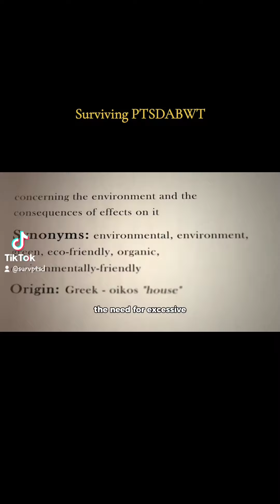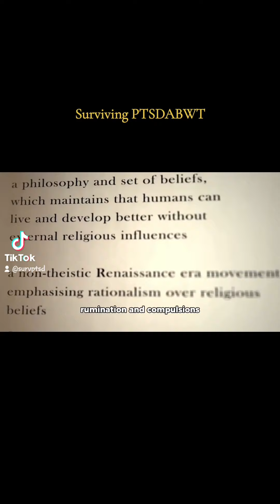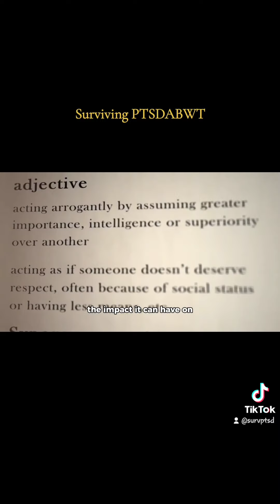I Have OCD; A Mental Illness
Obsessive-compulsive disorder (OCD) is a mental health condition characterized by intrusive, unwanted thoughts and repetitive behaviors or rituals performed in an attempt to alleviate anxiety or distress. People with OCD may feel a strong need to perform these actions, even if they know they are irrational. OCD can significantly interfere with daily life and functioning, causing distress and impacting relationships and work. Treatment for OCD typically involves therapy, medication, or a combination of both.